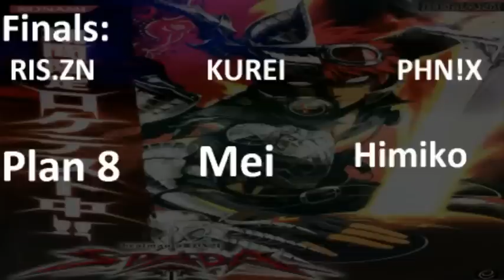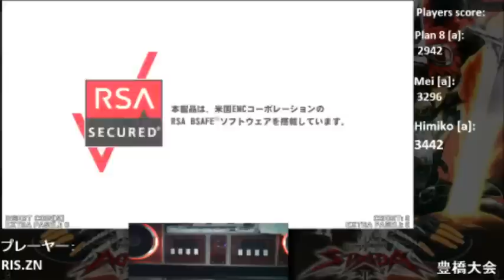Toyohashi Taikai 2014: Finals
Plan 8, Mei and Himiko played by PHN!X, KUREI and RIS.ZN well done to all the finalists. It was an amazing experience to watch